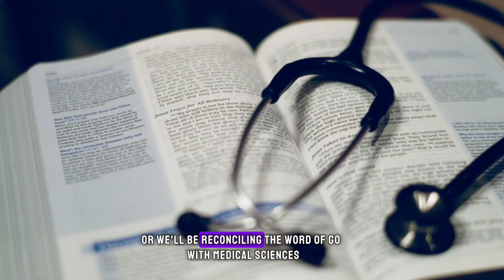INTRO VIDEO | NEW CONTENT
Hey guys😊😊.First of all,I thank God for all of you  for being very understanding!It's been a while and by the Grace of God,I can tell you all that i have come to stay this time round.

We will be talking about medicine in conjunction to the word of God on this channel this time round and I hope this content will be helpful for us all.

Thank You for being a part of my journey .God Richly bless you

Short QnA

Which university are you in? Pirogov Russian Medical university
What do you use to film your videos? Nikon Z30🥳(Glory to Jesus )

Thank you so so much to all my subscribers🙊✨May God bless you 🙏